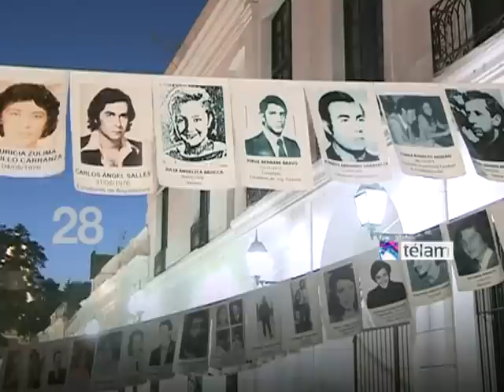Noticias en 60 segundos